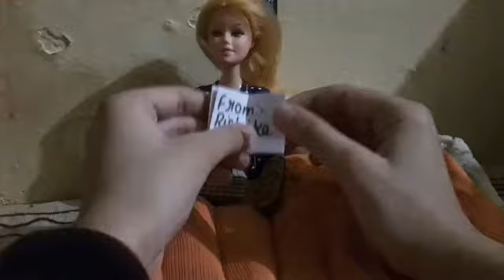Santa claus bought gifts for dolls|| Be Creative